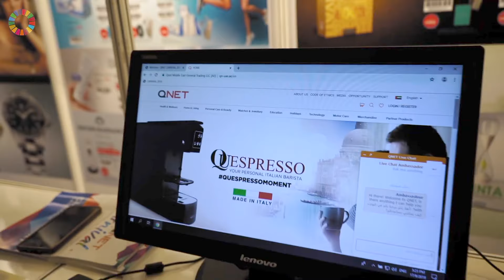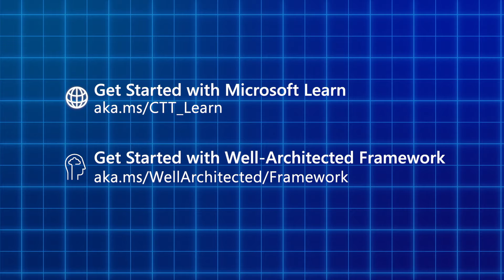QNET shares how moving to Azure scaled their business and drove culture change within their team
Ivan Woo, Chief Information Officer, Ameer Deen, Chief Technology Officer and Egal Egal, Chief Information Security Officer from QNET, join Customer Tech Talks to share how their decision to move their infrastructure and services to Microsoft Azure helped them both drive their business further and improve the culture for their employees.